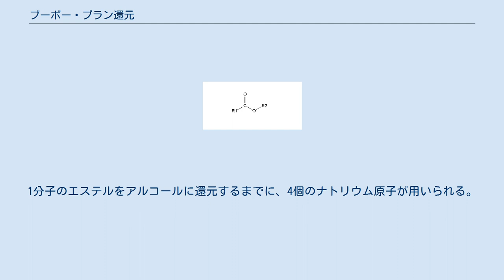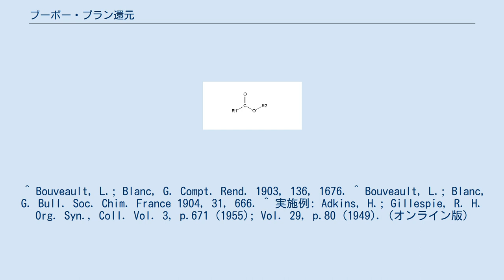ブーボー・ブラン還元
ブーボー・ブラン還元（ブーボー・ブランかんげん、Bouveault-Blanc reduction）とは、有機合成化学における還元反応のひとつ。
エタノール中においてカルボン酸エステルに金属ナトリウムを作用させ、一級アルコールへと変える反応。
 この反応は、水素化アルミニウムリチウム (LAH) の安価な代替として、大スケールでエステルを還元する際に用いられる。
 金属ナトリウムは一電子還元剤としてはたらく。
すなわち一回の素反応でナトリウムは1個の電子を基質または中間体へ引き渡す。
1分子のエステルをアルコールに還元するまでに、4個のナトリウム原子が用いられる。
エタノールはプロトン源となる。
 ^ Bouveault, L.; Blanc, G. Compt. Rend. 1903, 136, 1676. ^ Bouveault, L.; Blanc, G. Bull. Soc. Chim. France 1904, 31, 666. ^ 実施例: Adkins, H.; Gillespie, R. H. Org. Syn., Coll. Vol. 3, p.671 (1955); Vol. 29, p.80 (1949). (オンライン版)